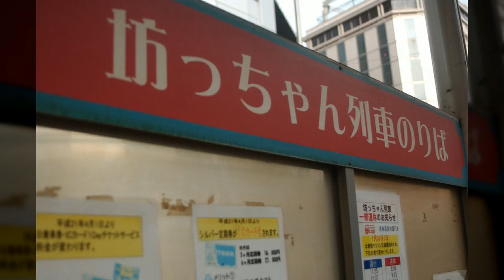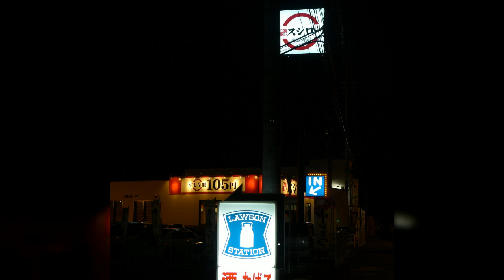일본1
1만8천개 이상의 다양한 컨텐츠들을 목록별로 구분하여 재생목록에 정리하였습니다.

1. Youtube, Pixabay, 공유마당에서 제공하는 음악과 사진들을 이용한 컨텐츠.
2. 일상이 담긴 Shorts 영상.
3. 플랫폼 기획 전반.
4. 랜선 여행 시리즈 - 국내, 전세계 대륙별 컨텐츠
5. 대한민국 역사 시리즈